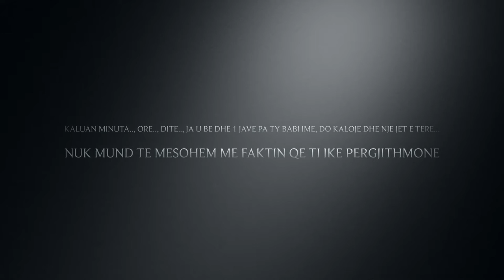Per Babin Tim